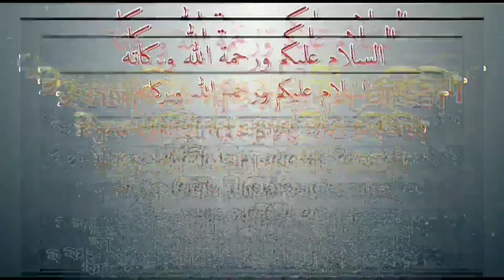মাতৃদুগ্ধ সংগ্রহের নামে এ কোন জাহিলিয়াতের সূচনা হতে যাচ্ছে বাংলাদেশে?